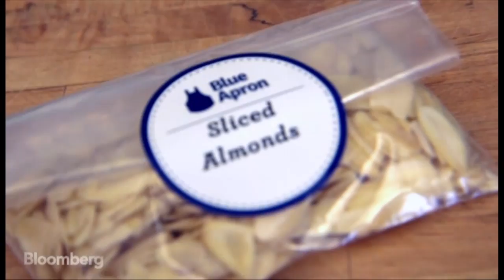Blue Apron: Delivering 800K Ready-to-Make Meals a Month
Oct. 24 (Bloomberg) -- Blue Apron is a New York City startup that offers tasty cook-it-yourself meals at everyday prices. Users pick three recipes from Blue Apron's weekly offerings and then receive a box of ingredients along with step-by-step instructions to cook the gourmet meals for two people, right at home.  Bloomberg's Alex Barinka reports.